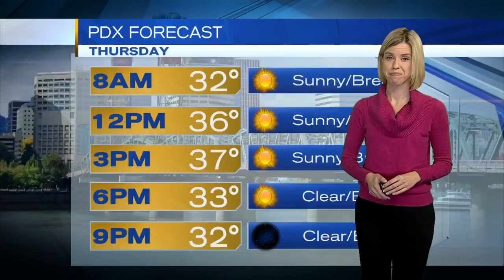PPB Officer rammed head on by speeding driver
A driver rammed a PPB officer head on.